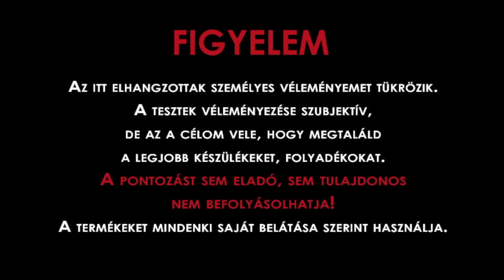Pelso dripper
Pelso RDA kazán QZI Mester műhelyéből. Az árcédula előtt kéretik a videót megtekinteni! Ajánlott darab!